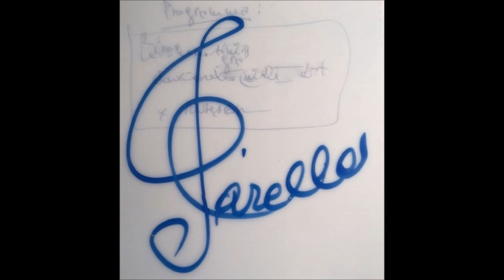Georg Friedrich Händel - Messiah, HWV 56, 37. Chorus (Date,1741) For Classical Guitars Orchestra.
Georg Friedrich Händel - Messiah, HWV 56, 37. Chorus: The Lord gave the word (Date,1741) For Classical Guitars Orchestra. (Parte II)

«Alleluja! Alleluja!

Gloria a Dio grande possente!

Ei solo il Re sarà, Re sarà

Col Verbo sopra il mondo imperio avrà.

Per sempre regnerà, Ei regnerà!

Nume sol, de’ Regi il Re,

Per sempre, e sempre. Alleluja! Alleluja!

(Traduzione italiana dell'Hallelujah., Parte II, 23)[1]»

Il Messiah (HWV 56)[2] è un oratorio in lingua inglese, composto nel 1741 da Georg Friedrich Händel, con un testo scritturale elaborato da Charles Jennens, tratto dalla Bibbia di re Giacomo e dalla versione dei Salmi inclusa nel Book of Common Prayer. La prima rappresentazione assoluta avvenne a Dublino il 13 aprile 1742 e la sua prima londinese quasi un anno più tardi. Dopo un'accoglienza del pubblico inizialmente modesta, l'oratorio ha guadagnato in popolarità, fino a diventare uno delle più note e più frequentemente eseguite opere corali di tutta la musica occidentale.[n 1]
Händel metteva il Messiah nei programmi dei concerti sempre nel periodo della Quaresima o di Pasqua, seguendo il testo che si basa specialmente nella terza parte sui concetti di risurrezione e redenzione. Ancora ai tempi di Händel era d'uso a Dublino eseguire nelle sale da concerto l'oratorio nel periodo dell'Avvento. Questa tradizione si estese presto specialmente nei paesi anglosassoni.

In seguito l'oratorio qualche volta venne suddiviso: nei concerti natalizi spesso si rappresentava solo la prima parte e l'Hallelujah, mentre a pasqua si suonavano le parti che riguardano la Risurrezione. L'aria del Soprano I Know that my Redeemer Liveth è tuttora spesso cantata nelle messe funebri.

Il brano più celebre dell'oratorio è l'Hallelujah, che conclude la seconda delle tre parti dell'opera. La melodia dell'Halleluja venne poi ripresa dallo stesso Händel nel concerto per organo e orchestra HWV 308. In alcuni Paesi è d'uso che il pubblico si alzi in piedi durante questa parte dell'esecuzione. La tradizione vuole che il re Giorgio II, quando sentì questo coro per la prima volta, era così agitato che balzò in piedi, seguito da tutti gli altri.

Nota: Nonostante l'oratorio sia conosciuto come The Messiah il suo titolo corretto è semplicemente Messiah, senza articolo.
Il Messiah è, oltre a Israele in Egitto, l'unico oratorio di Händel il cui testo consiste esclusivamente in versi biblici. La scelta dei versi è di Charles Jennens il quale si faceva ispirare dal Book of Common Prayer of the Church of England.

La maggior parte del testo viene dai libri dei profeti e dai salmi dell'Antico Testamento. In questo modo Jennens fa sì che il Cristo del Nuovo Testamento sia identificato dalla profezia del Messia dell'Antico Testamento.
Nel Messiah Händel impiega quattro solisti (soprano, alto, tenore, basso) e un coro a quattro voci. Ma è documentato che distribuiva la parte solistica quasi sempre su cinque cantanti e divideva spesso le arie del soprano. Nelle rappresentazioni a Dublino vennero impiegati persino otto cantanti fra cui Christina Maria Avoglio (Soprano) e Susanna Maria Cibber (Alto), le quali presero parte anche alle successive rappresentazioni di Londra.

Gli strumenti previsti nel manoscritto di Händel sono: violino I/II, viola, violoncello, basso continuo, tromba I/II e timpani. Non sono presenti altri strumenti a fiato, forse perché Händel non sapeva durante la composizione quali strumenti sarebbero stati a disposizione a Dublino. Ma è certo che, almeno nelle rappresentazioni di Londra, ci fossero oboi, fagotti e corni. Da una fattura del 1754 risulta che per questa esecuzione per l'ospedale Foundling erano impiegati 14 violini, 6 viole, 3 violoncelli, 2 contrabbassi, 4 oboi, 4 fagotti, 2 corni, 2 trombe e 2 timpani. Il coro era di 20 elementi, con i fanciulli della Chapel Royal per il Soprano e le voci di Tenore contraltino per l'Alto. Inoltre i solisti cantavano anche i brani del coro.
È da notare che fino ad oggi si eseguono diverse versioni dell'oratorio che si basano sulle varie modifiche di Händel.

Parte II
37. Chorus: The Lord gave the word
Una rappresentazione intera dura, a seconda della versione e dell'interpretazione, tra due ore e due ore e mezzo; qualche vecchia registrazione su disco arriva anche a tre ore di durata. Spesso si tralasciano le ultime arie e duetti, eccetto il coro finale.